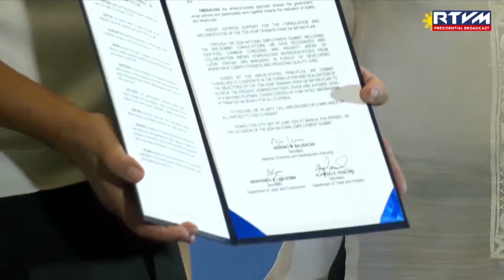Mahigit 200-K na trabaho, inaasahang mabubuo sa investments na nakuha ni PBBM mula sa kaniyang...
Mahigit 200-K na trabaho, inaasahang mabubuo sa investments na nakuha ni PBBM mula sa kaniyang foreign trips ayon sa DOLE;

Ahensiya, patuloy din sa upskilling at retraining ng SHS graduates katuwang ang TESDA